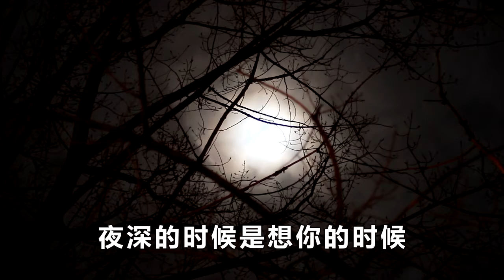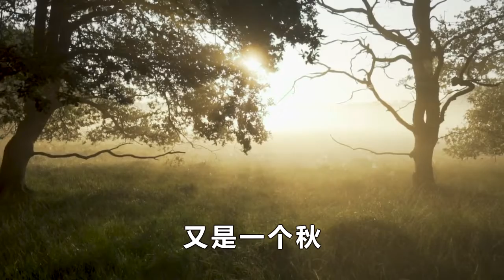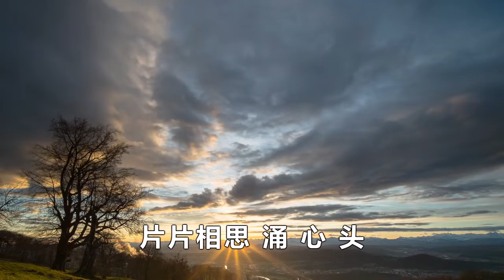Zui xiang si 【醉相思】 / 罗炳才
风吹云儿走
情在心中流
往事一去不回头
夜深的时候是想你的时候
点点滴滴在心头

明月几时有
爱在心中求
干了这杯相思的酒
心醉的时候是想你的时候
举杯消愁愁更愁

谁能解开这相思的愁
谁又能把这红尘看透
人世间的情来去匆匆
谁又能不让爱随波逐流

枫叶翩翩飞
又是一个秋
片片相思涌心头

明月几时有
爱在心中求
举杯消愁愁更愁